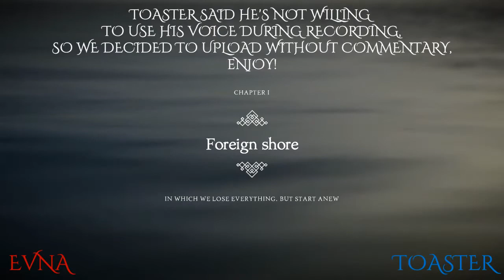Evna and Toaster Plays Unravel 2 Episode 1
🧵 Embark on a Dual Journey | Unravel Two 🌟
Join Evna and Toaster in Unravel Two, where two Yarnys team up for a heartwarming and challenging adventure! Navigate through beautifully crafted environments, solve intricate puzzles, and explore a world full of wonder and danger. Experience the magic of cooperation and teamwork as our Yarnys tackle obstacles and uncover the story behind their journey.

About the Game:
In Unravel Two, you control two Yarnys connected by a thread, navigating through diverse landscapes and solving puzzles that require teamwork and creativity. Enjoy the seamless blend of platforming and storytelling, where every challenge brings our Yarnys closer together.